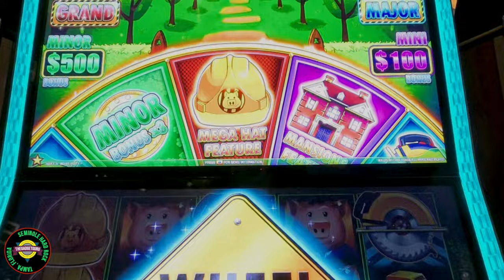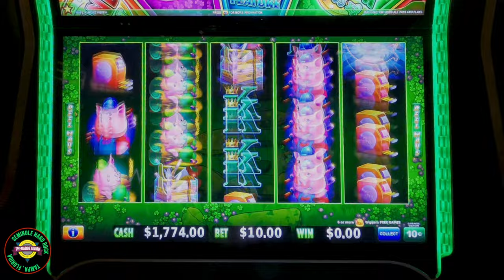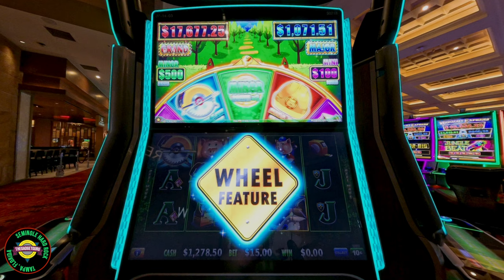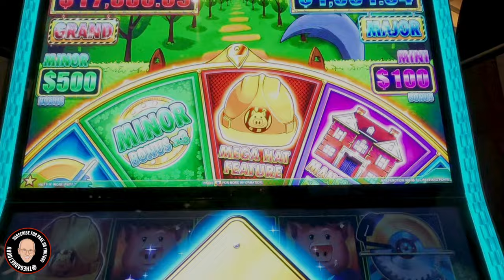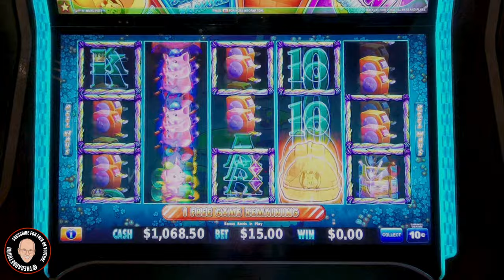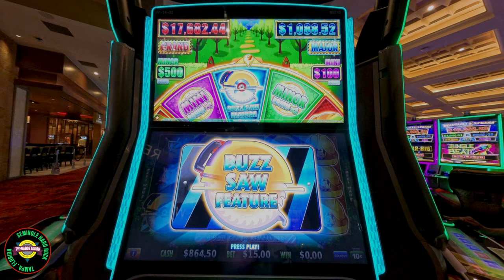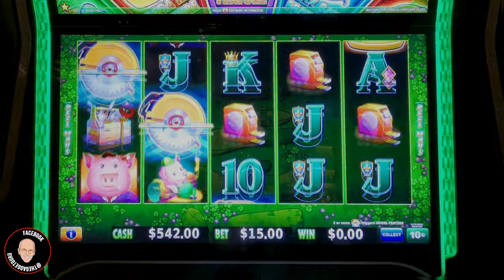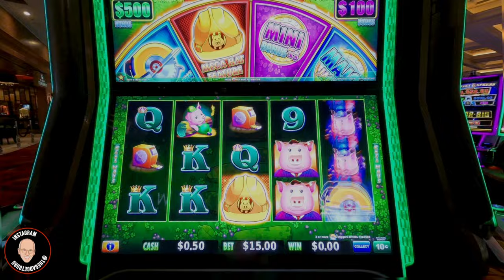I Keep Trying Huff n' More Puff...Did I Pick A Good Machine?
I wish I could say this is a winning bonus round. Because I post full slot rounds and not just bonus reels, I thought you would like to see what happens when you get bonus rounds, but they are lackluster at best. But, I'll try again as a winner never quits and a quitter never wins!

0:00 Intro
6:40 Buzz Saw Bonus
12:20 Buzz Saw Bonus
16:20 Hat Bonus
19:25 Buzz Saw Bonus